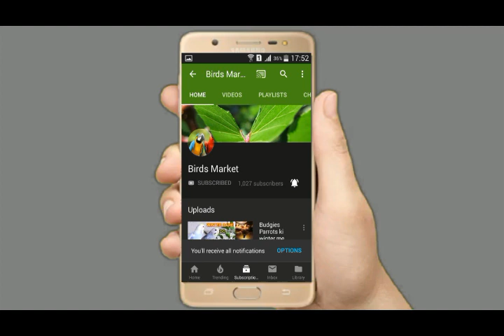how to start birds business at home. Birds ka Business start karain tips in urdu/hindi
how to start birds business at home